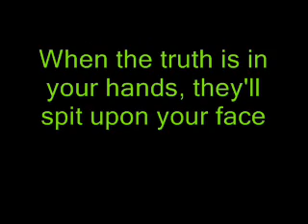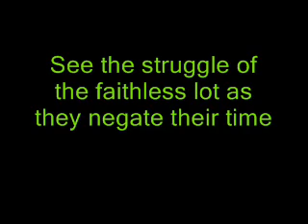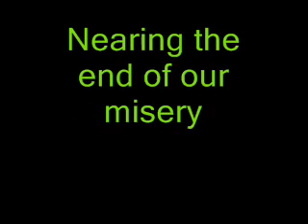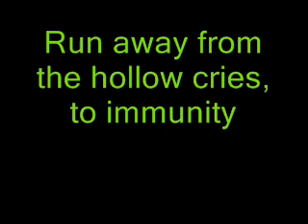Follow The Wolves